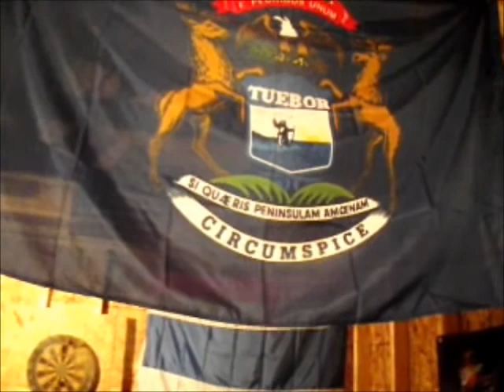My year review of 2014!!